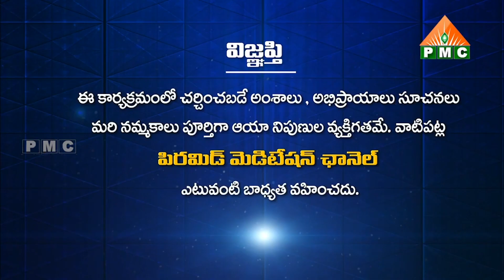పత్రీజీతో నా సాగత్యం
పత్రీజీతో నా  సాగత్యం | Ghar Ghar Me Sathy Ka Darshan | PMCHindi | Support PMC Hindi

🛰🛰🛰 ఈ కేబుల్ ఆపరేటర్లలో TVలో "PMC తెలుగు" చూడండి:
📺 Airtel DTH: 945
📺 Gio TV: 1115
📺 APFiber: 36
📺 Act Vizag: 78
📺 Act Nellore: 89
📺 BCN: 75
📺 TCN: 85
📺 City Cabel Network: 97
📺 SSC Digital Network: 95
📺 RAM Netcam: 199
📺 Yuvaraj Digial Network: 17
📺 Mahesh Network: 53
📺 My Digital Network: 44
📺 CPC Digital Network: 444
📺 Uddanam Grameena Cable: 52
📺 SR Digital: 24
📺 GK Digital: 34
📺 NXT Digital Network: 130